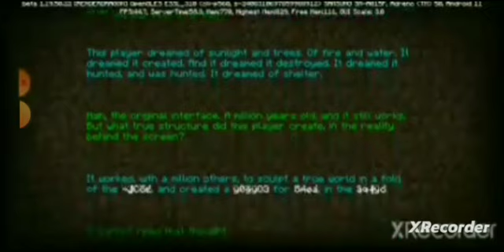😀Выживание Арктике часть ДВЕНАДЦАТОЕ ФИНАЛ в Майнкрафт Bedrock Edition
Всем привет с вами Дима и я снимаю новый ролик про выживание Арктике часть двенадцатое финал . Короче вы все увидите мои видосы до конца и не забывайте написать о комментариях.  Завтра утром будет новый ролик название: НО ПОХИТЕЛИ КОРОЛЯ В СРЕДНЕВЕКОВЬЕ В МАЙНКРАФТ Bedrock Edition.